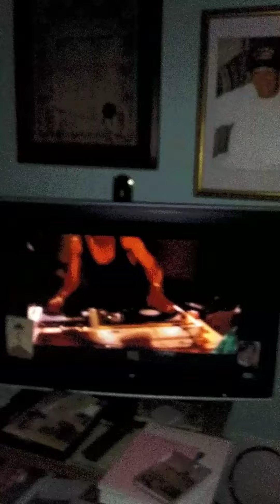Saturday Night Live at Christy's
featuring Ron Burgandy as DJ